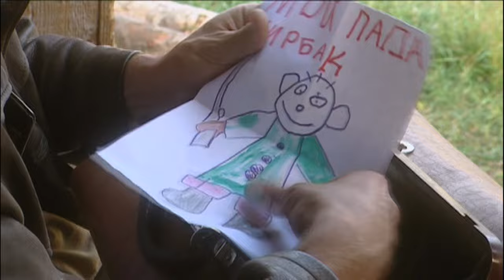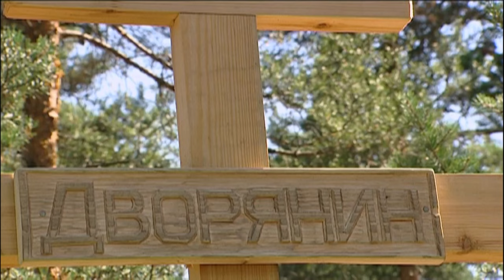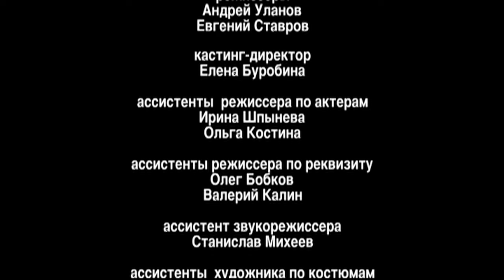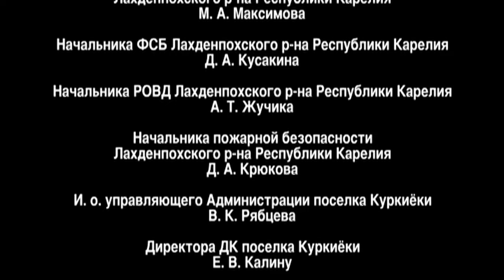THE GOLDMINE. Episode 8. Russian Series. Adventure. English Subtitles